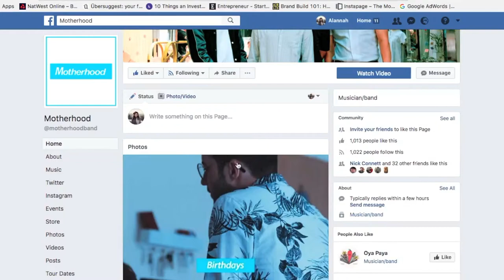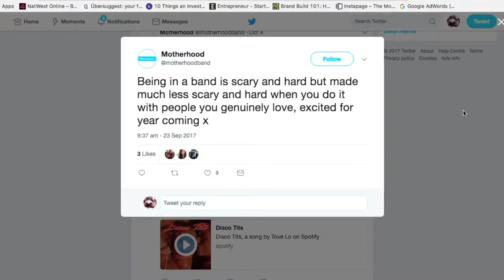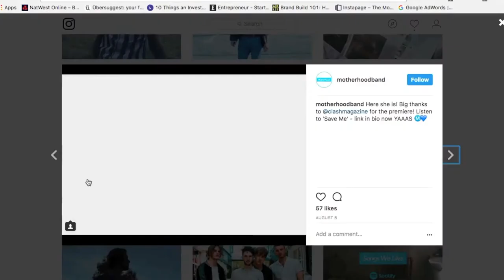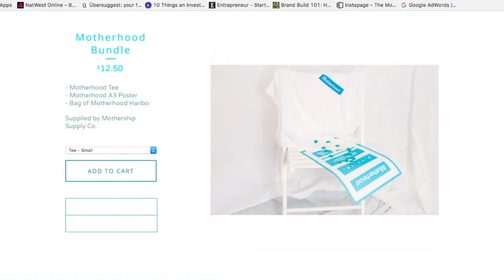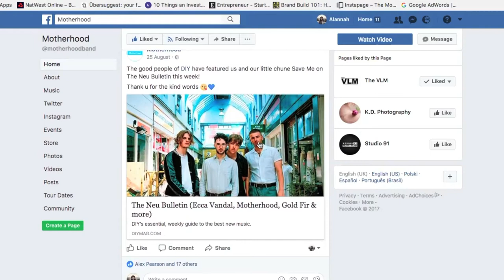K2AV Bands In A Box Presents: Fan Friday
Fan Friday! We stalk so you don't have to ;)